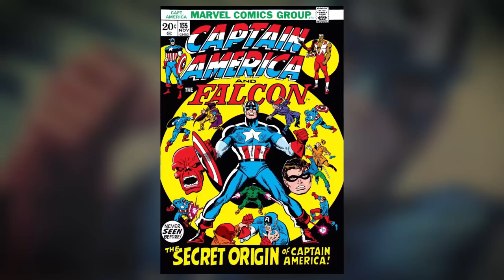Who Became CAPTAIN AMERICA While Steve Rogers was Frozen? || Comic Misconceptions || NerdSync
We all know that Captain America was frozen during World War II and thawed out years later. The strange thing is that there were many appearances by Cap in the comics after the war had ended, but before he came back in Avengers #4. So how do you explain that? Who filled in for Steve Rogers as Captain America as he was frozen in ice? There are actually a few people. We're talking about William Naslund AKA the Spirit of '76, Jeff Mace AKA Patriot, and William Burnside AKA the Grand Director in this week's star-spangled Comic Misconceptions!

Every Wednesday, Comic Misconceptions explores the fun trivia, interesting ideas, and mind-blowing theories regarding comic books and the rich history and culture that surrounds them!

SOURCES:
What If? Vol 1 #4
So Did Captain America Make It Out of World War II Or What?
So HOW Did Captain America End Up in Suspended Animation?
Bucky Was Shot and Replaced as Captain America’s Partner?
So the U.S. Government Actually Secretly Froze Captain America All Those Years?